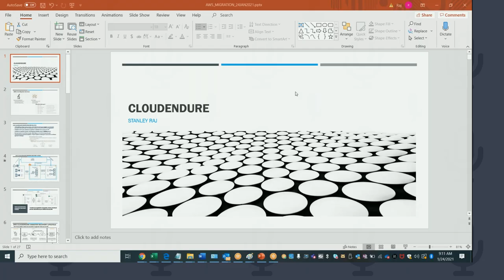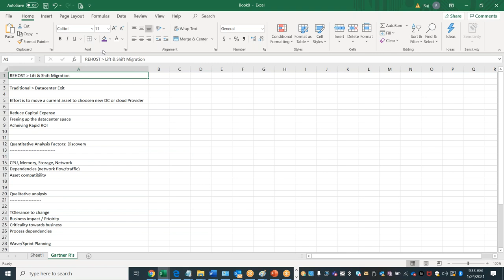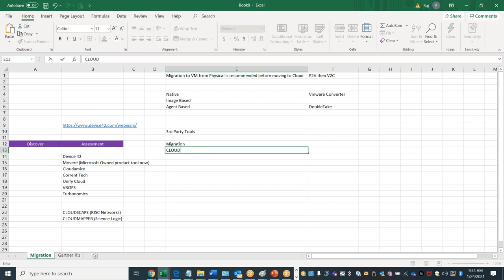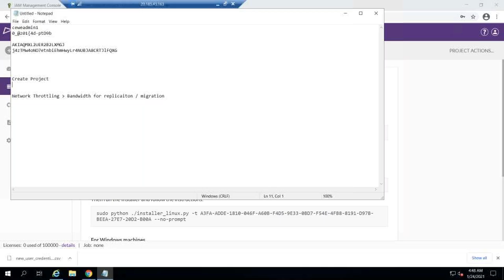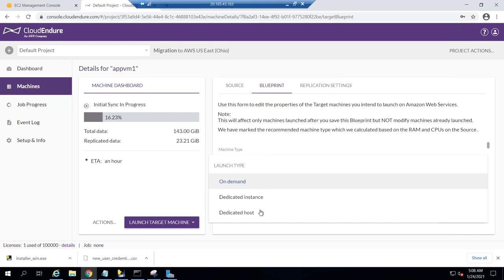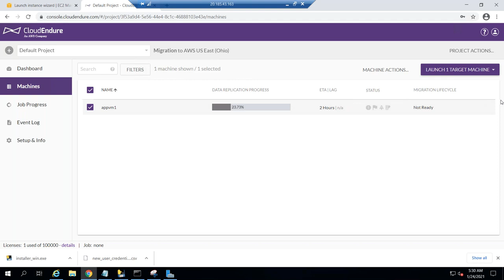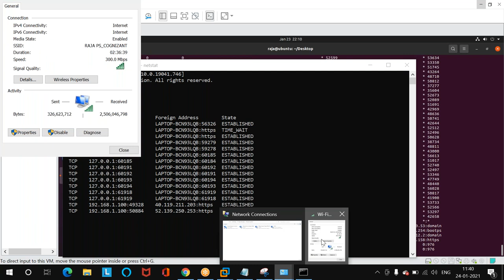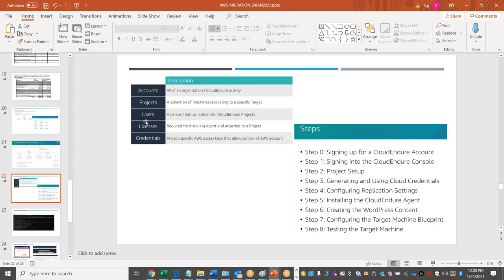A to Z of AWS in Tamil - CLOUDENDURE - with DEMO